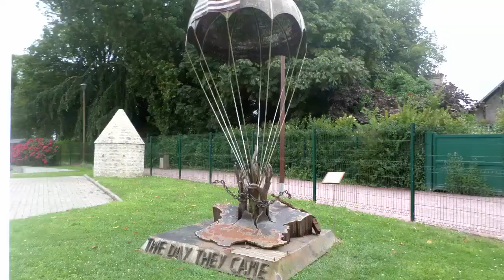VLOG NORMANDIE ✈️ - CHAR A VOILE - MONT ST MICHEL - DÉBARQUEMENT - ETC... // Clamiral X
💥VLOG NORMANDIE💥
🚨30 LIKES ? 🚨

↪ Mon clan : Le Poney Royale